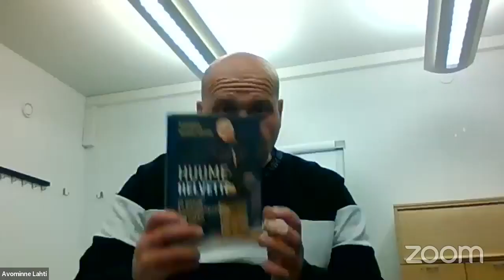Livehaastattelussa Pasi Tuomaila (Huumehelvetti ja paluu kuolemanportilta elämään)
Livehaastattelussa Pasi Tuomaila.

"Huumehelvetti ja paluu kuolemanportilta elämään" -kirja kertoo rajun tarinan Pasi Tuomailan 20 vuotta kestäneestä huumehelvetistä. Nyt Pasi on ollut raittiina yhdeksän vuotta ja toimii tällä hetkellä arvostettuna päihdetyön ammattilaisena.

Haastattelijana Anita Salo.